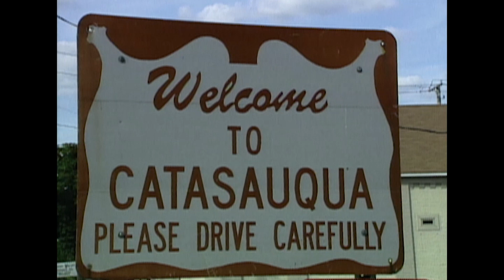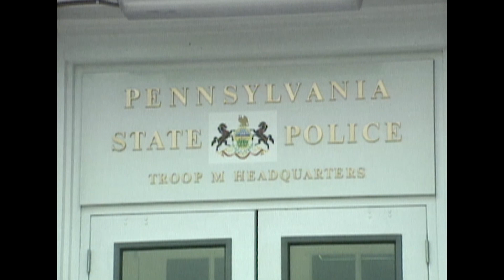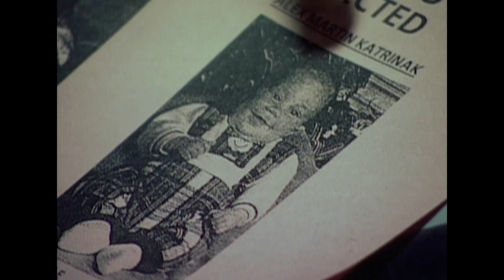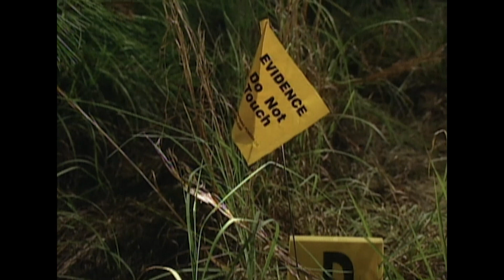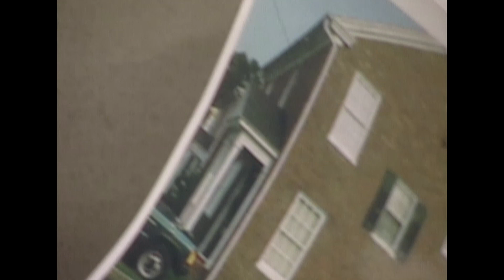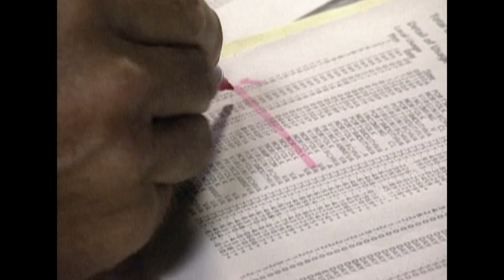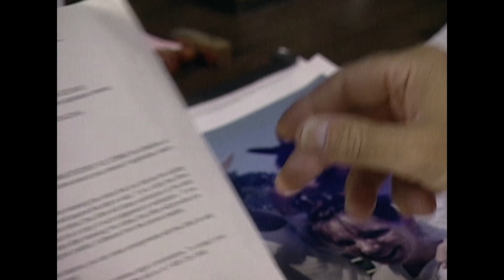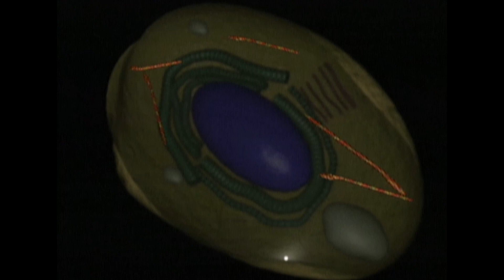Qui A Tué Joann Katrinak ? | Dossiers FBI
En décembre 1994, Joann Katrinak et son fils de 4 mois, Alex, disparaissent mystérieusement de chez eux. Quand Joann est retrouvée morte avec son enfant à ses côtés, son mari est le premier suspect. Mais des insectes et des cheveux retrouvés sur leurs corps révèlent des indices vitaux.

Série: Dossiers FBI, Saison 2, Épisode 11 (Family Secrets)